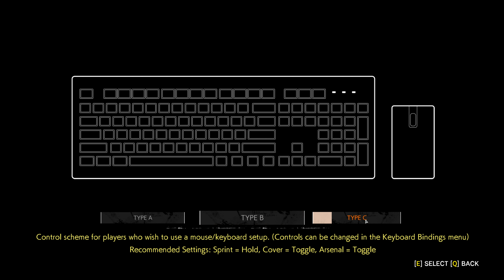The Evil Within 2 PC Settings & Controls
This video covers all the PC settings for Evil Within 2, including audio, video, graphics, and control settings.